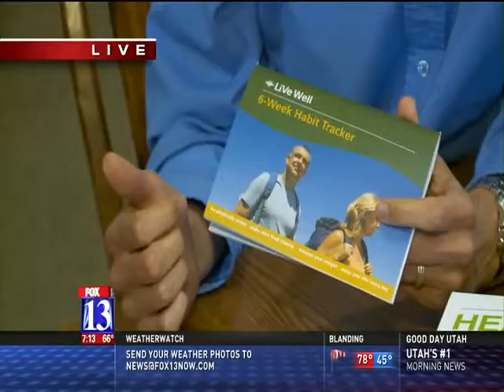My Heart Challenge: Play at Home Edition with Big Budah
Learn more about the Play at Home Edition of the My Heart Challenge, then follow their progress